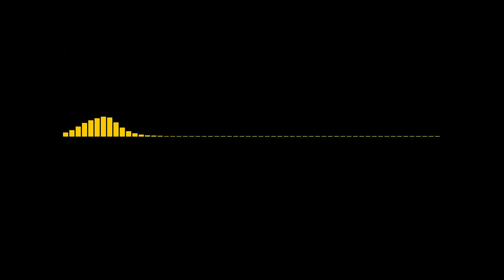ChosenCheddar - Starting Strong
This is my first song, guys. Hope you like it.

Please correct me if I got the genre wrong, I only know so much.